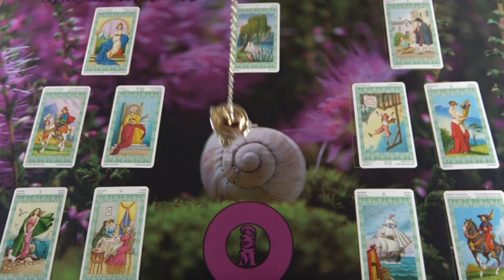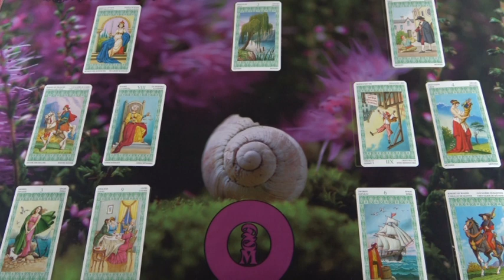Miért húzódik vissza? Jóslás ÁMIVIA részére